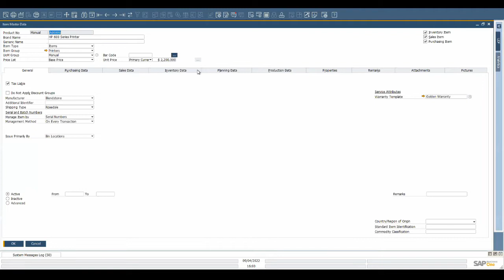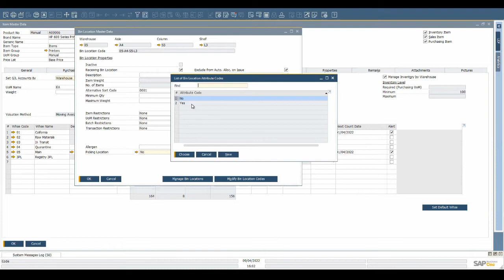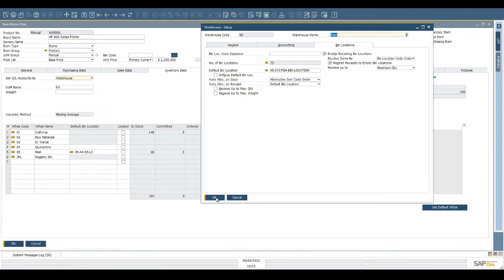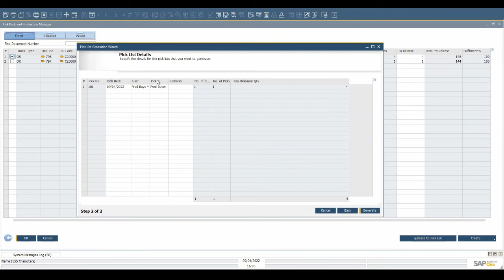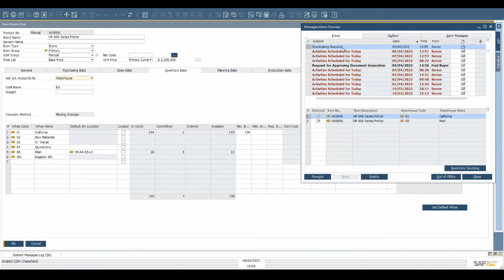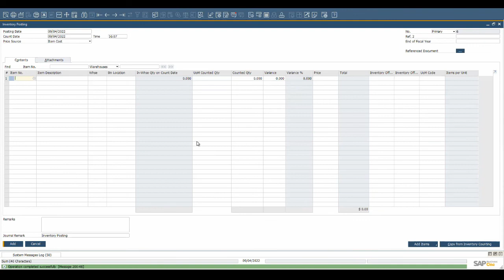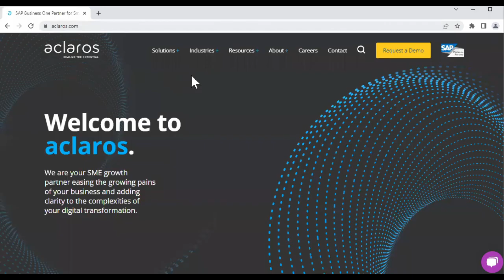SAP Business One - Inventory Management Demo under 10 Minutes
This demonstration provides an SAP Business One Tutorial for beginner on Inventory Management Functionality in SAP business one and learn how to manage inventory for small business.
Using SAP Business One,  the best inventory software for small business, you can track your inventory in the warehouse in real time. Every transaction that you add, will update your inventory quantity levels, and if you are using perpetual inventory, the monetary value as well. Most companies require the ability to report their inventory situation at any time; while some companies such as services providers, do not have the need to track inventory information at all.
This demonstration covers the following functionality:

Warehouses and Bin Locations in SAP
Warehouses are key building blocks of your company database. If you keep inventory in stock, you have a constant need to know which items you have, how many, and where they are located. Knowing this helps you make better decisions in terms of fulfilling customers’ orders and planning your future purchases.
Within the warehouse you can define up to 4 sublevels which can be used to identify a bin location. A sublevel can
be an aisle in the warehouse, a zone, an area or even a shelf. Bin location codes consist of the warehouse code
plus the code for each sublevel.

Pick, Pack and Production Manager

The pick and pack process is an optional step in your sales and production cycle. If you manage a large warehouse, and have dedicated personnel to collect the items, pack and ship them, then the pick and pack manager can be helpful. The pick and pack and production manager scans your open sales orders, production orders, inventory transfer requests, and reserve invoices by requested delivery date and priority. It also presents the accumulative available quantities ready to be picked and shipped.

Cycles Counts and Inventory Tracking

Periodically, you are required to conduct a cycle count to verify that the on hand quantities as they appear in SAP Business One match the physical count in the warehouse. Use the Bin Location Content List report to replenish and move inventory easily.